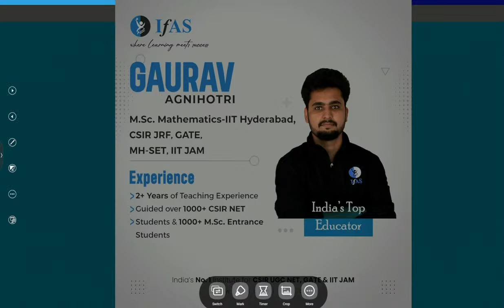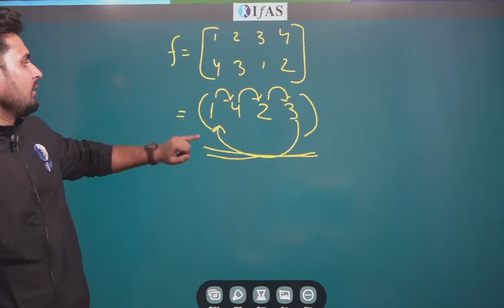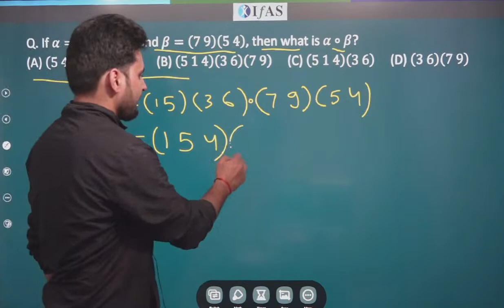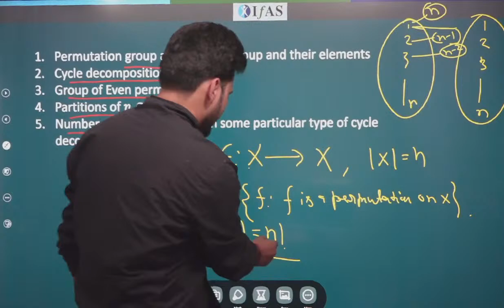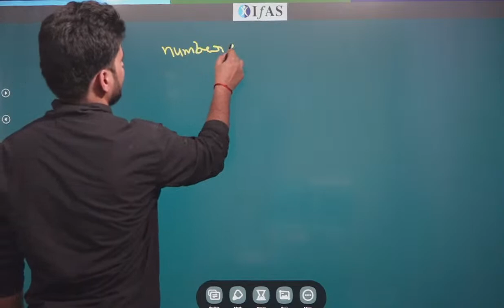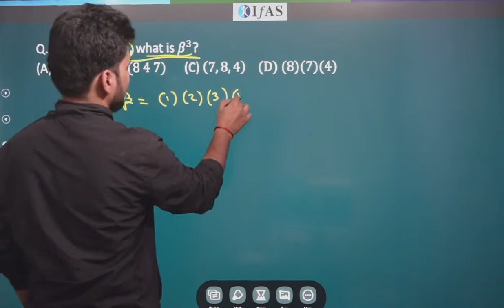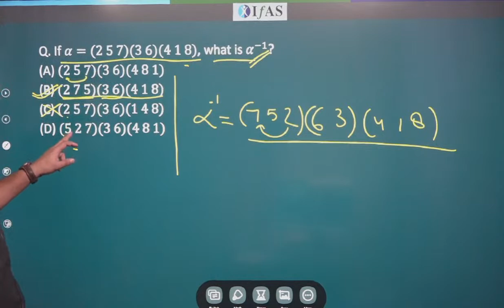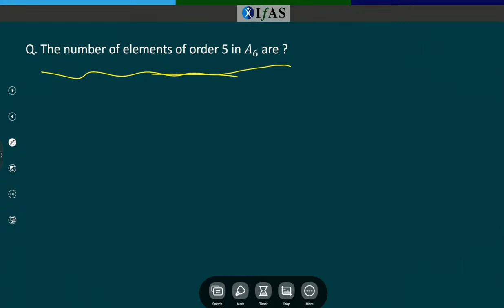𝐏𝐫𝐞𝐦𝐮𝐭𝐚𝐭𝐢𝐨𝐧 𝐆𝐫𝐨𝐮𝐩 | 𝐆𝐫𝐨𝐮𝐩 𝐓𝐡𝐞𝐨𝐫𝐲 | 𝐈𝐈𝐓 𝐉𝐀𝐌 | 𝐋-𝟑 | 𝐈𝐅𝐀𝐒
In this lecture series, we will discuss about Premutation Group

 premutation group
group theory